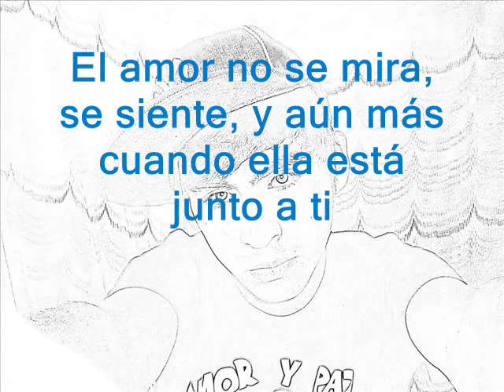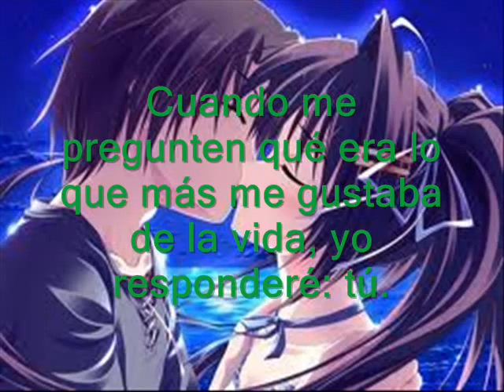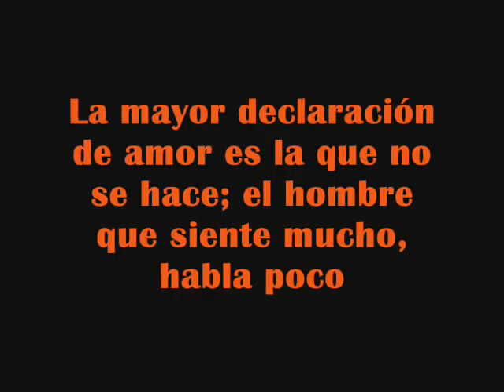JHONNATAN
Buen ViDeo. xD.